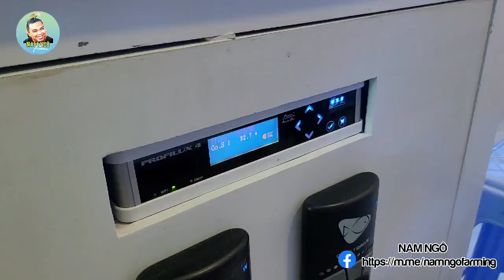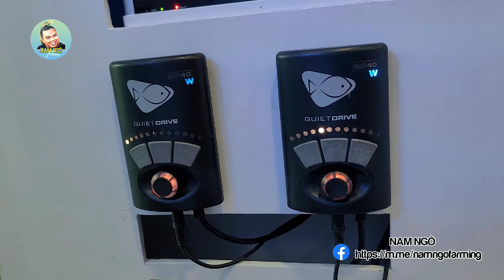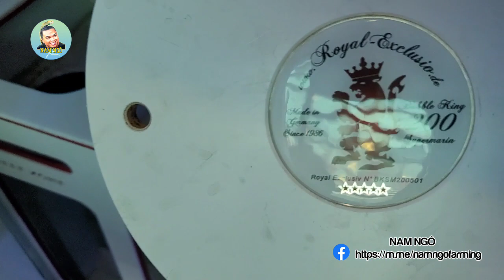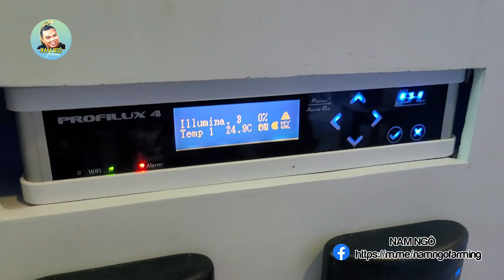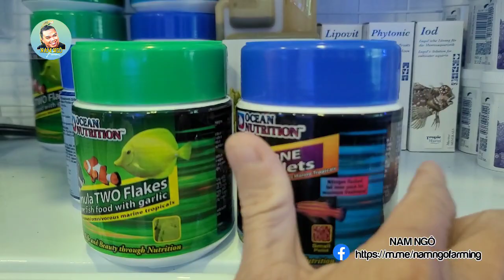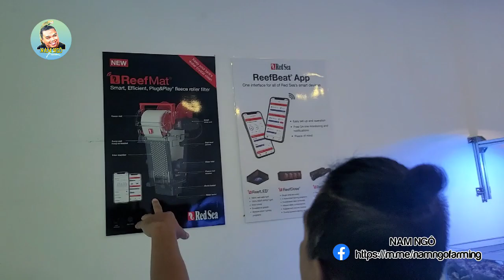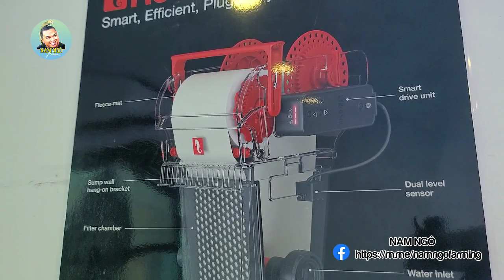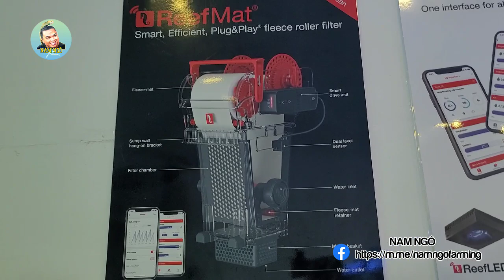Có Gì Trong Hồ Cá San Hô Biển Trị Giá Hơn 200 Triệu Của Chủ Shop Saigon Marine Aqua? | Nam Ngô